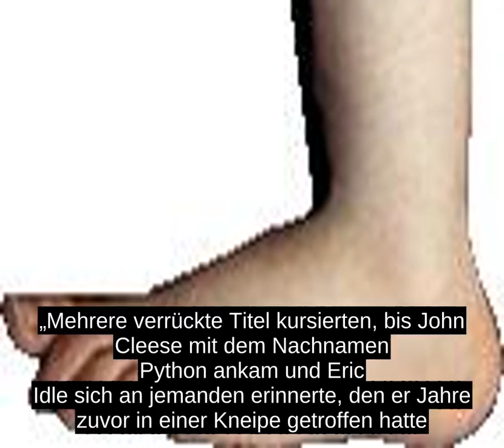Monty Python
Cleese, Chapman und Idle studierten an der Universitat Cambridge, Palin und Jones an der Universitat Oxford, wo sie im Schreiben und Darstellen komischer Sketche erste Erfahrungen sammelten